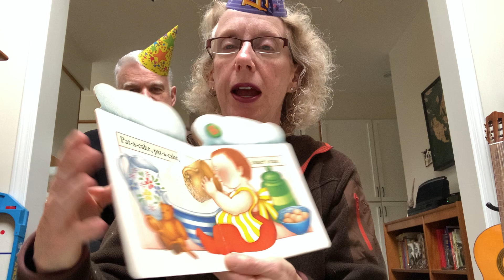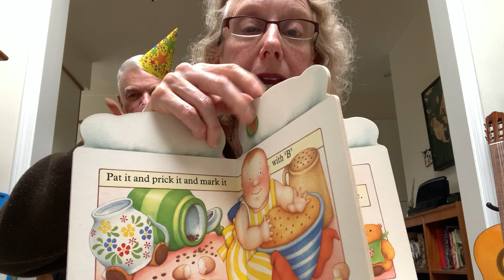Tiny Grannie and the Birthday Extravaganza